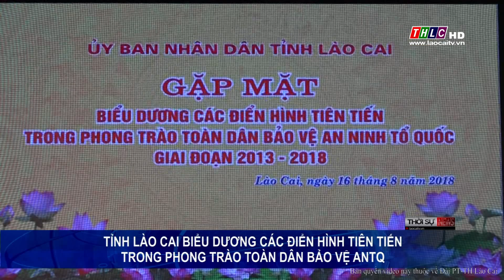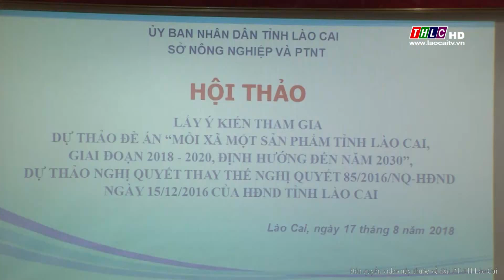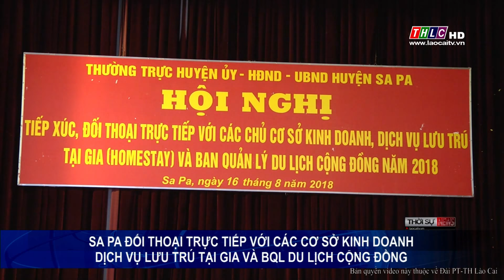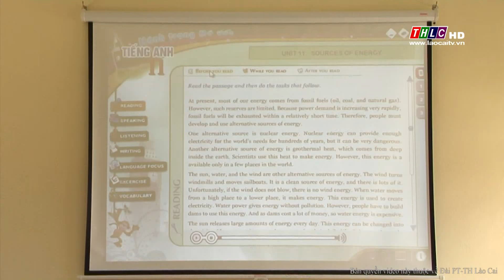Thời sự Lào Cai trưa (17/8/2018) | THLC